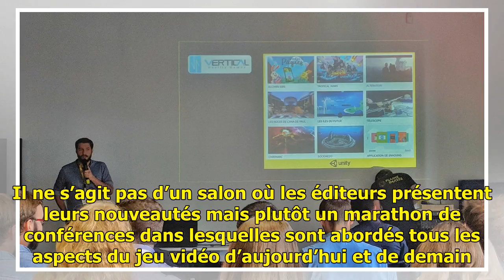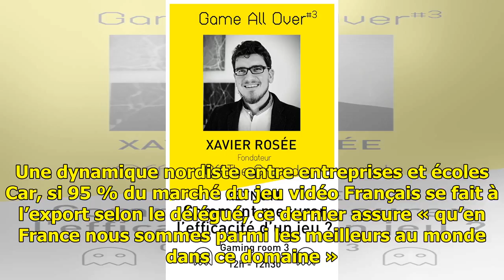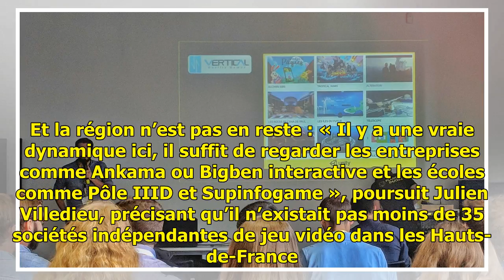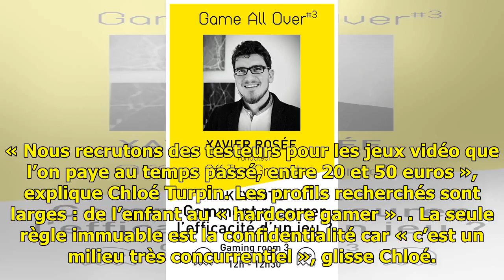Lille: La crème du jeu vidéo français pose ses manettes au Nouveau Siècle